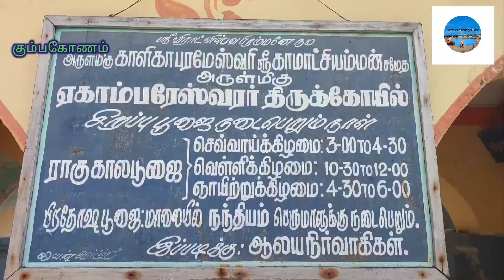மங்களம் தரும் கும்பகோணம் மங்களாம்பிகை தேரோட்டம்